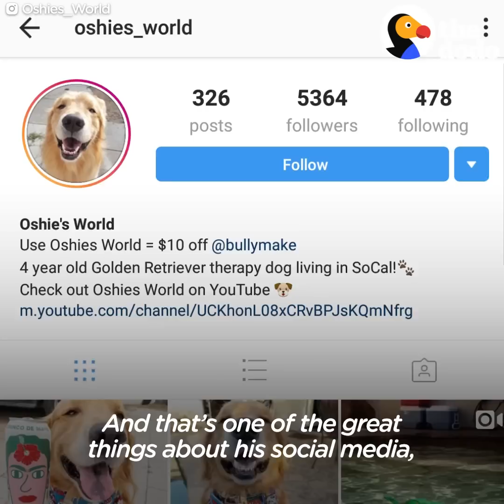Dog Goes Crazy Every Time Marine Mom Comes Home - OSHIE | The Dodo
Dog Loves His Mom More Than Anyone Else | This dog goes NUTS when his mom comes home (his dad, not so much). You can keep up with Oshie and all of his adventures on Instagram, oshies_world You can also check him out on YouTube